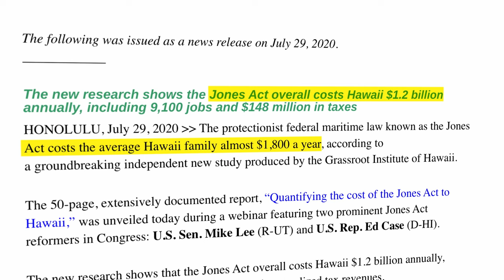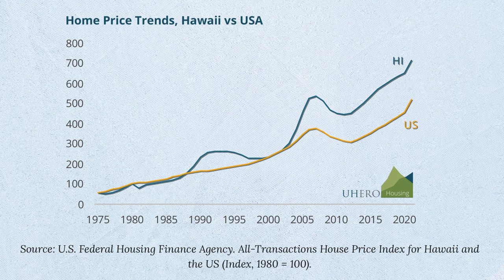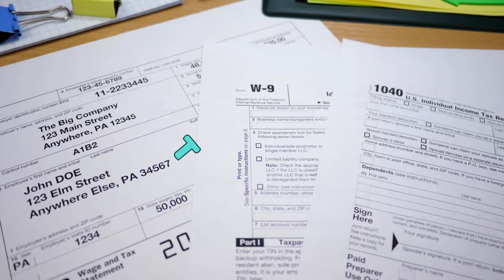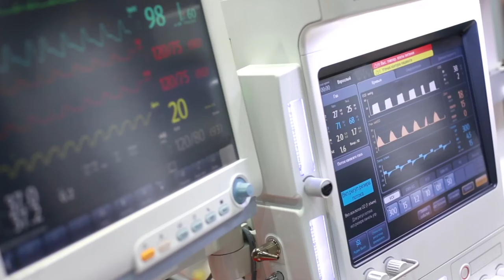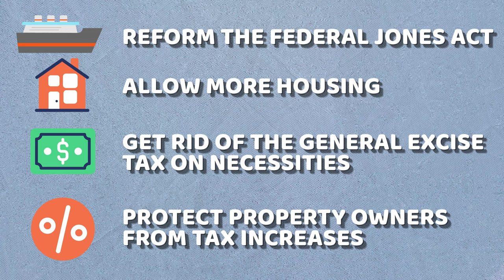Why you shouldn't have to win 'American Idol' to get priced back into Hawaii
This video shows why so many Hawaii residents are being "priced out of paradise." It also offers some suggestions on how to bring down the cost of living in Hawaii without having to become an “American Idol” star.

For more information on how you can be part of the solution to lower your expenses and make Hawaii more affordable, go